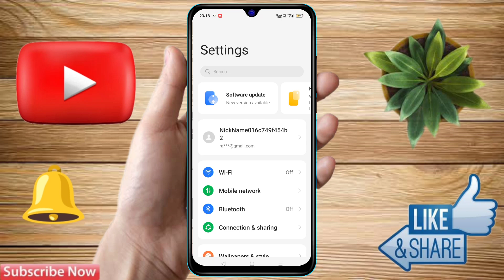oppo a18 back button settings, oppo a18 change navigation buttons